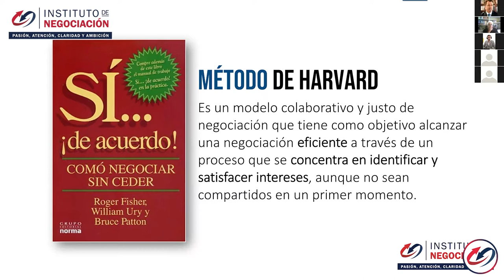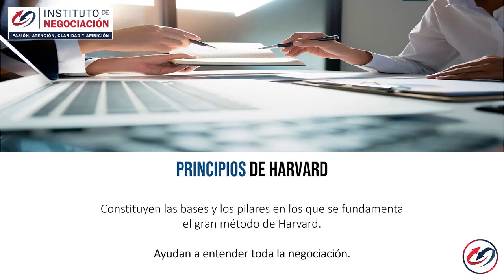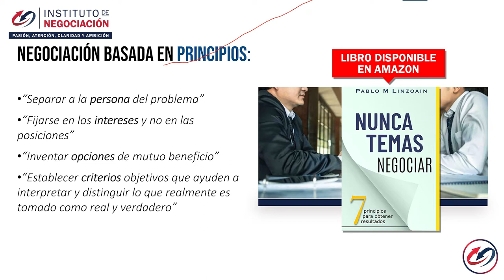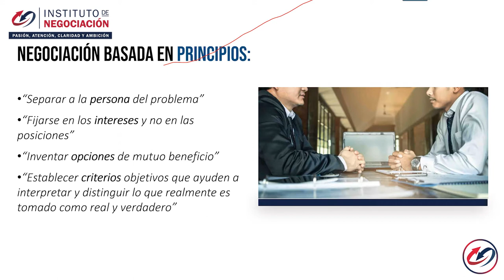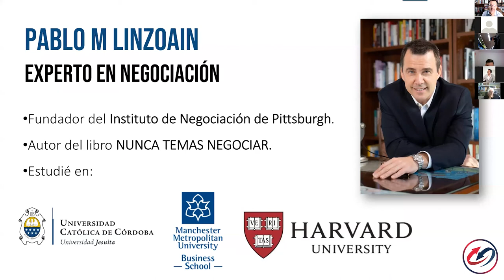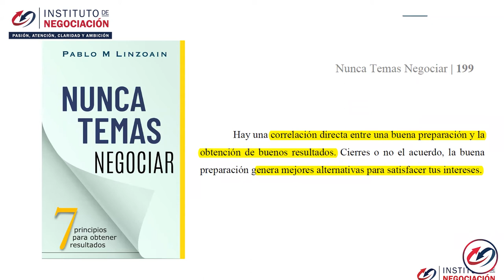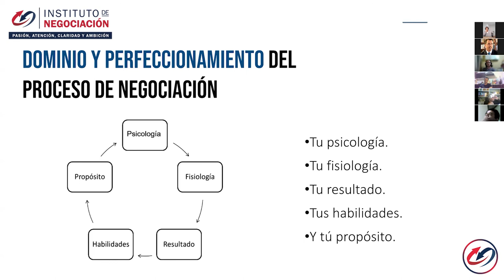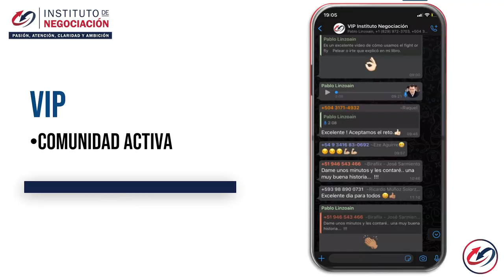El METODO HARVARD de Negociación: 4 Principios Clave para Abordar Negociaciones Difíciles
👉🏻 El destacado experto internacional en negociación, Pablo M. Linzoain, muestra El METODO HARVARD de Negociación: 4 Principios Clave para Abordar Negociaciones Difíciles

Obtené tu copia de mi libro